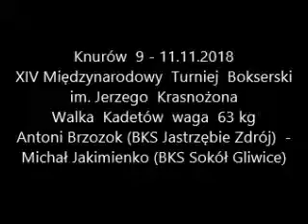Antoni Brzozok (BKS Jastrzębie Zdrój) - Michał Jakimienko (BKS Sokół Gliwice)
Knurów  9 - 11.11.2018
XIV Międzynarodowy  Turniej  Bokserski
im. Jerzego  Krasnożona
Walka  Kadetów  waga  63 kg